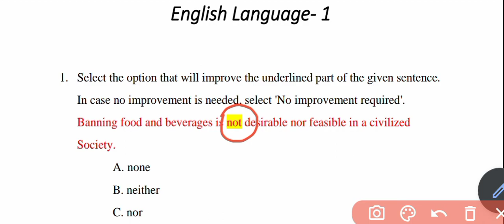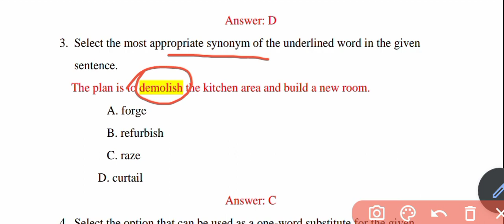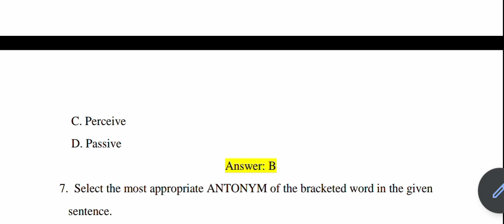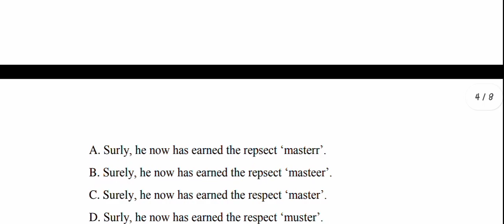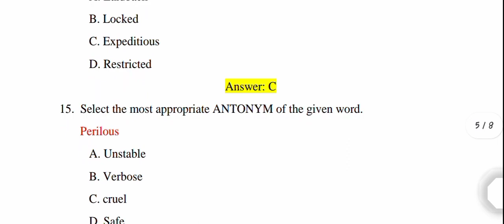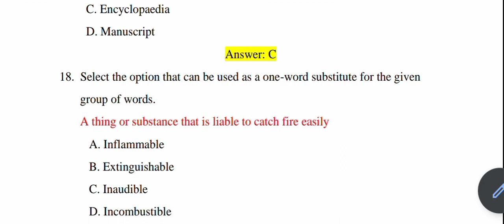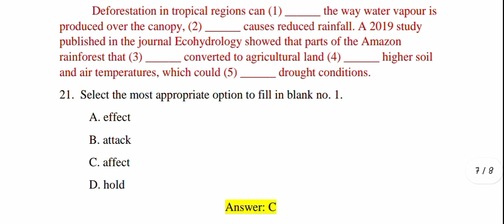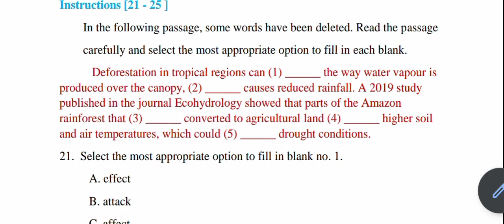SSC MTS 2023 | General English Questions in tamil explanation | Previous year question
General English previous year question papers explained 2022 July Questions

target ssc exam
ssc MTS preparation in tamil

government data entry jobs
government school jobs
income tax jobs
govt jobs 2023# govtjobs
job channels tamilnadu
private jobs in tamilnadu
# private job updates#work from homejobs
job update # top companies
tnpsc tnpsc updates#tnpsc press release
tnjobs tn jobs2022#tn jobs2023
jobs channel in Tamilnadu
Tn jobs channel# freshers#eligibility#tn jobs#latest job vacancy All government jobs notification#ssc notification 2023
Tnusrb vaccancy#agricultural department vaccancy out#income tax department 2023